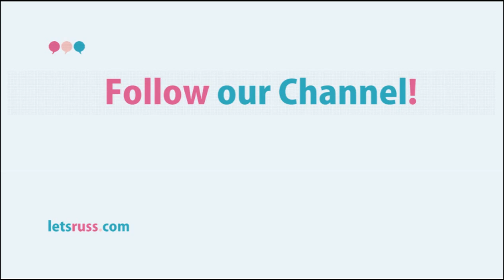Lets Learn Russian! 100 Russian Verbs in Present Tense. 15 Lesson.